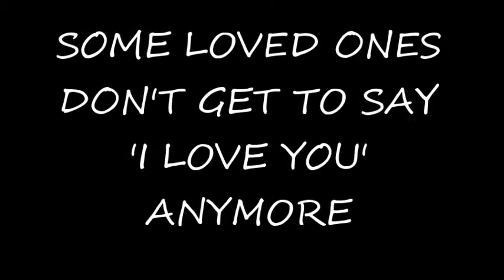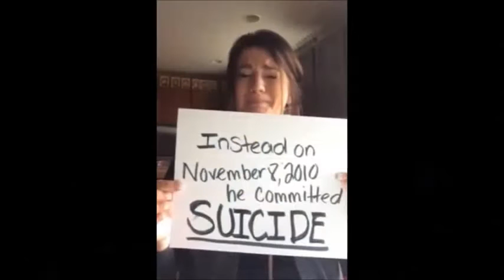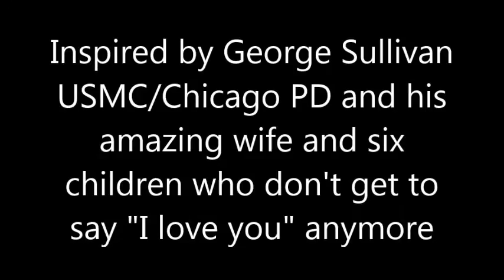I Don't Get to Say I Love You Anymore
Some loved ones don't get to say "I Love You" anymore.  This video is dedicated to the families left behind by PTSD/suicide and Line of Duty Deaths.  Produced by Sheep Dog Impact Assistance.   Sheepdogia.org